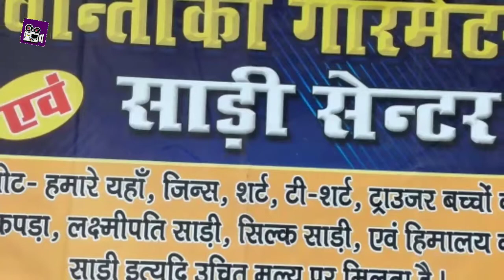मगहिया जवान का तरीका गलत है। राइटर जुगाड़ी बाबा ने कहा देखिए#SAWANMEDIAFILMIKHABAR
मगहिया जवान का अश्लील मुक्त भोजपुरी का मुहिम गलत तरीका है ऐसा पवन सिंह का राइटर जुगाड़ी बाबा ने कहा
Lebal- SAWAN MEDIA FILMI KHABAR
SANTOSH SAWAN